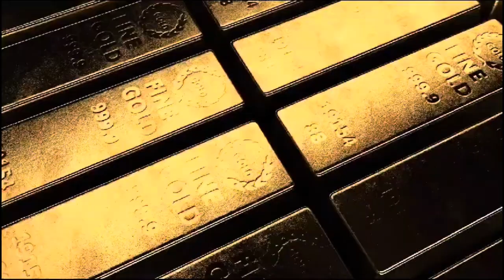Gold rate in pakistan | dollar rate | gold price | aqib gold rate in pakistan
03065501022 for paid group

gold investment
gold news today
gold price
gold rate
gold rates
gold rates in pakistan today
gold today
gold update